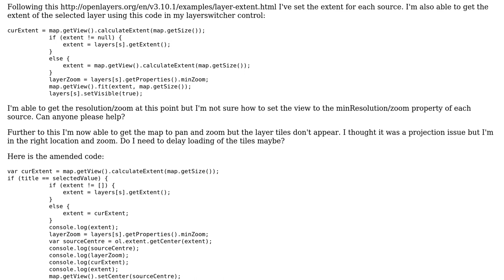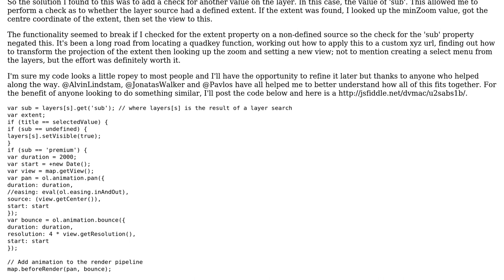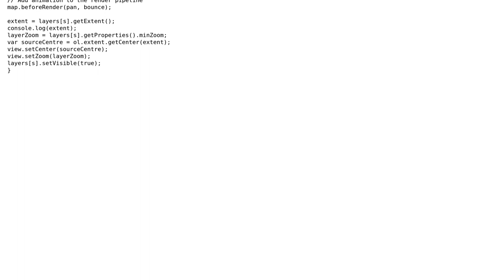GIS: Get/Define extent of ol.source.tile xyz (2 Solutions!!)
GIS: Get/Define extent of ol.source.tile xyz

With thanks & praise to God, and with thanks to the many people who have made this project possible! | Content (except music & images) licensed under CC BY-SA | Music | Images & others | With thanks to user Muhammed Naqi user dvmac01 user Ahmed GIS and the Stack Exchange Network Trademarks are property of their respective owners. You are responsible for your own actions.